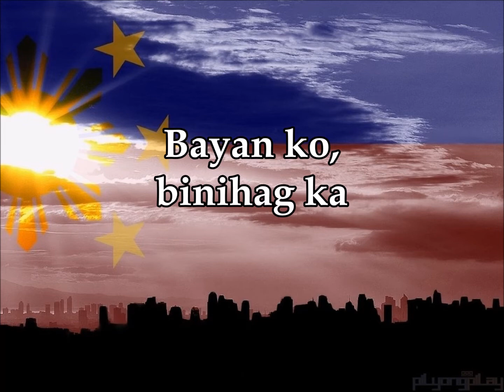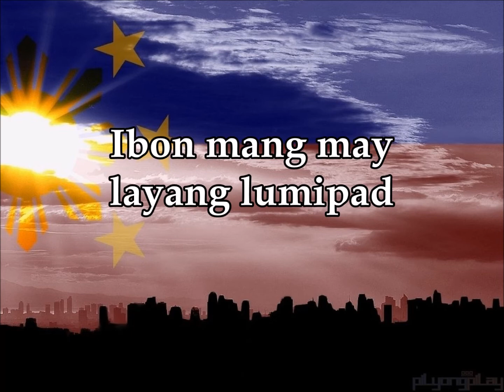"Bayan Ko" - Val Uy (cover)